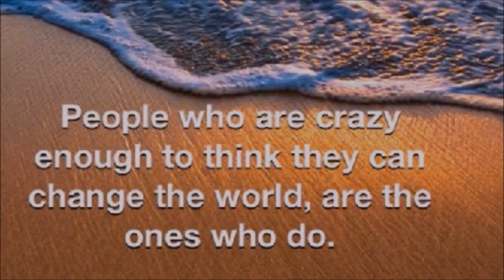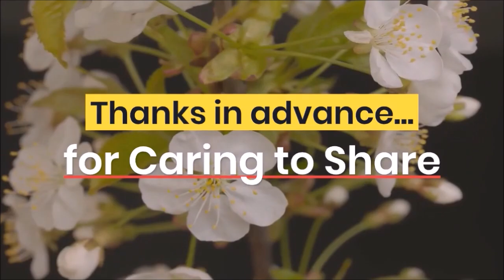Defending Freedom and Embracing Live and Let Live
Ep 34 - One World in a New World with Marc J.  Victor, Esq. - Attorneys for Freedom; Founder, Live and Let Live

Zen Benefiel, Author and Transformational Life Coach (BeTheDream.com) takes us on another apocalyptic (uncovering knowledge) journey in making sense common. Zen is a polymath, deep thinker and researcher and it comes out in his comfortable and open yet focused style.

Closed Captions (CC) in multiple languages, though Google Translate may not be the best.

We speak often about new leadership in our world and wonder how to empower it. Marc J. Victor certainly counters Shakespeare's notion about lawyers in his efforts to fulfill that calling His firm reflects the same, with the new millennial management style that puts his employees and staff first in ways we don't expect, like health-challenges and moral codes. Our conversation takes some interesting twists and turns that you might not expect. Marc understands that we are part of nature, and a plant-based diet is extremely helpful for well-being.

What are the things we believe to be self-evident? The conversation turns to Marc's involvement with politics, and specifically the Libertarian Party, citing the focus on freedom and a non-aggression principle. However, he feels there is more and that peace takes much more effort to achieve; it's not just about freedom anymore.

Inquiring of his efforts to found and launch the Live and Let Live Global Peace Movement as a way to garner support for not only justice and freedoms; he cites moral principles are needed in the world today. Marc notes that principles are a primary foundation, which he references Steven Covey's Seven Habits of Highly Effective People that is rooted in principles.

Oh sure, so you're starting a global peace movement. Let us know when you take over the world. The latter is not an uncommon view, though Marc goes into detail about the meticulous planning and strategy for engaging such an endeavor. His description sounds a lot like Zen's efforts in making sense common. The theme of 'Live and Let Live' is hard to argue with, isn't it? It's like our basic need to love and be loved. Who could argue with that?

Asked about the process of coming out of Covid and the mishegoss its created, from a local perspective, Marc immediately states that we are a global society. Something happened that affected the world and now we are all in it together. He speaks of 'our community' being the world today. We have to look at a win-win for the world, doing things for the right reasons, moving from adversarial to collaborative relationships.

Victor speaks to balance and mentions the image behind Zen and the fact that that IS where we live... one world. Zen mentions a conversation he had with Dr. Edgar Mitchell, sixth man on the moon, about his epiphany of connectedness to a greater reality. We agree that in the 21st century we need to have an inclusive perspective, which Marc notes that the Live and Let Live Movement is post-racial and that we need to promote the individual right of choice, given that the choice is non-aggressive or harmful to others.

We break from the action a moment with a short interlude from Zen's past and the profound understanding that came from it. You'll have to listen for that at around the 34 minute mark. The follow up question to Marc is, 'How do you see the evolution of the recognition of the interconnectedness within humanity happening as we come out of Covid?'

His answer and the 'rest of the story' is certainly worth listening or watching and pondering how you see the evolution happening, your part in it, and what you're able to do to support it.

Stubbing My T.O.E. on Purpose